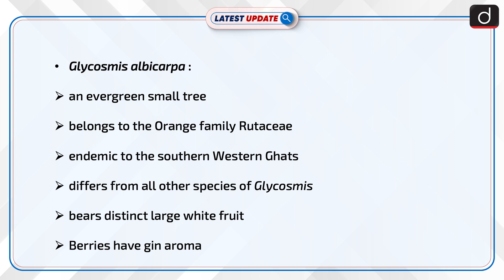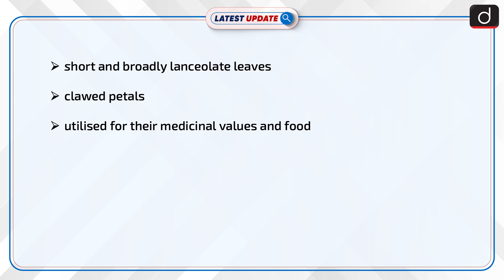New Gin Berry Species Discovered: Latest update | Drishti IAS English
Recently, a  team of scientists from the Botanical Survey of India (BSI) has discovered a new gin berry species. The species has been discovered from the Kanyakumari Wildlife Sanctuary in Tamil Nadu. The findings have been published in the Nordic Journal of Botany, Sweden.

Dear Viewers,